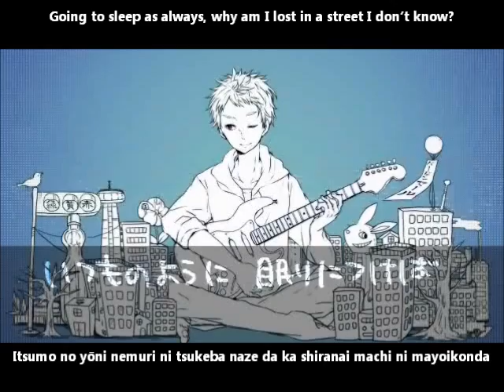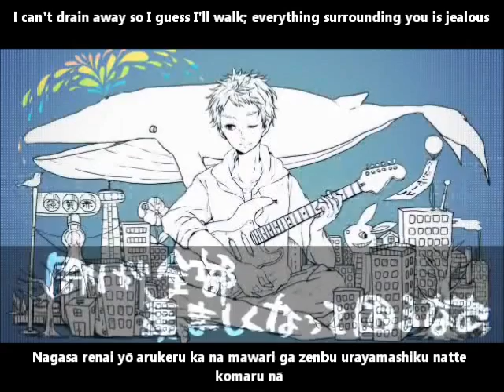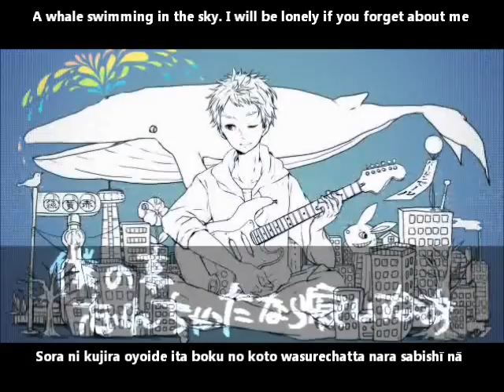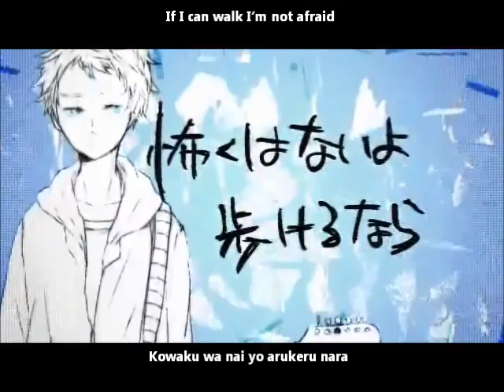【GUMI】くじらの街 English and romaji subs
The thing I've always been looking at was a graceful swimming white whale

Title:【GUMI】くじらの街【オリジナル】Whale Street/Kujira no Machi
Composer: 村人P/ラムネ (murabitoP/ramune)
Illustration: あをこ (Aoko)
Mix/Mastering: Studio Moko